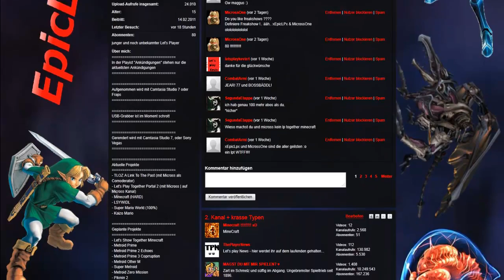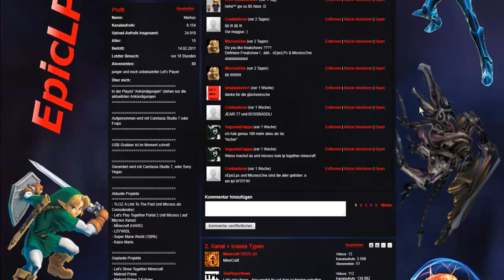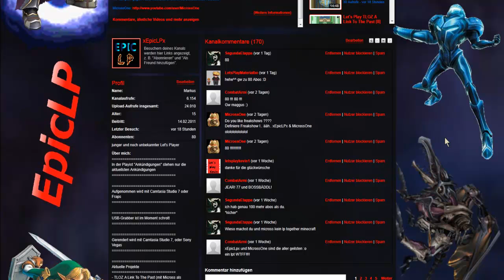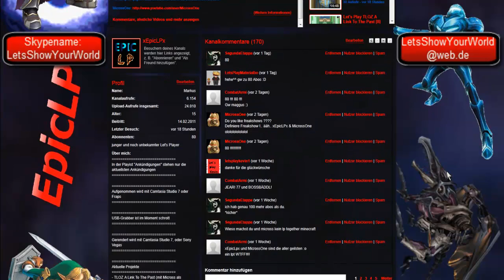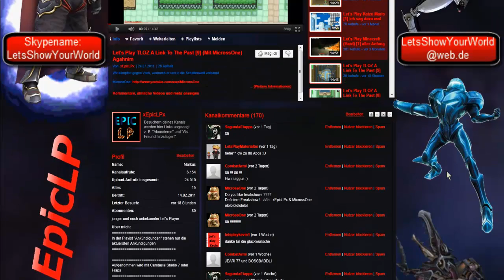Ankündigung: LSYWIDL + Let's Show Your World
LESEN!!!

Nochmal sorry an alle, die sich darauf gefreut haben, dass ich ihre Welt ich die Luft sprenge, aber ich hoffe das ihr alle bei Let's Show Your World mir macht

Ihr wollr mir eine Welt schicken?
Dann added mich in Skype unter dem Namen "LetsShowYourWorld"
Aber es könnte dauern, bis ihc eure Welt Let's Showe, wenn ihr mir ere Welt per e-mails chickt, weil ich da nicht so oft nachgucke ^^

UND VERGESST NICHT MIR EUREN YOUTUBE NAMEN IN DER E-MAIL ZU SCHREIBEN